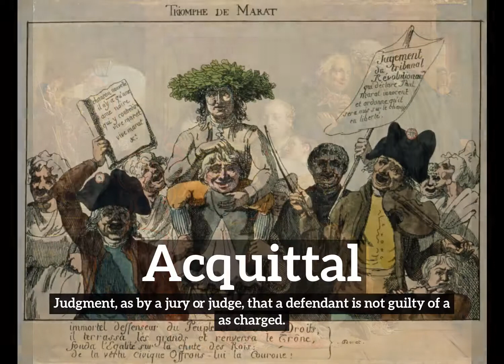What is Acquittal? | How Does Acquittal Look? | How to Say Acquittal in English?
Learn how to pronounce acquittal with Imago Spectrum.

What is acquittal?
How does acquittal look?
How to say acquittal in English?
What does acquittal represent?
What is the defintion of acquittal?

Imago Spectrum allows you to easily memorize common English words and phrases by joining visual and auditory learning environments into a short video. Focus on the images and repeat acquittal several times for best retention results.

In this video we are speaking the word, acquittal. Do take note of how acquittal is spelled.
The definition of acquittal is listed below the word in the video.
Acquittal:  Judgment, as by a jury or judge, that a defendant is not guilty of a crime as charged.